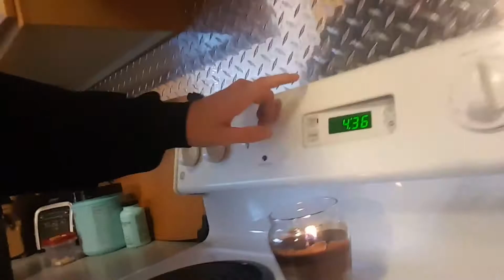CRIPMAS OR BHRISTMAS (we found trees for both)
SC: @Official_WylieG
New YouTuber
Daily Uploads!!